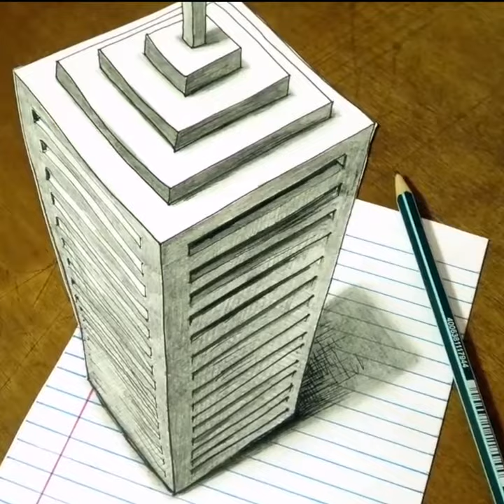3D Drawing Pencil ✏️